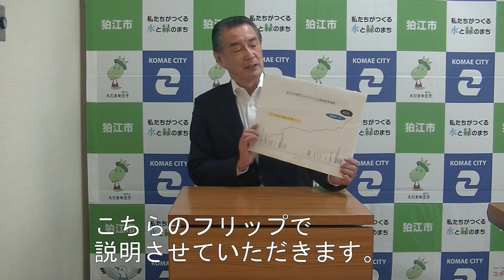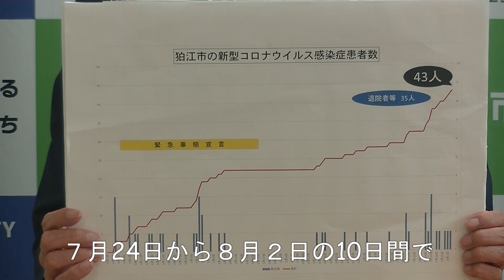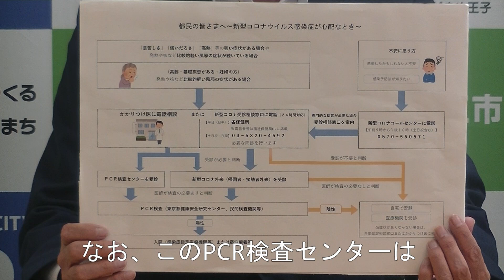新型コロナウイルス感染症について狛江市長からメッセージ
松原市長より市民の皆さまにお知らせです。
0:00 狛江市の感染者数の現状について
1:17 PCRセンターについて